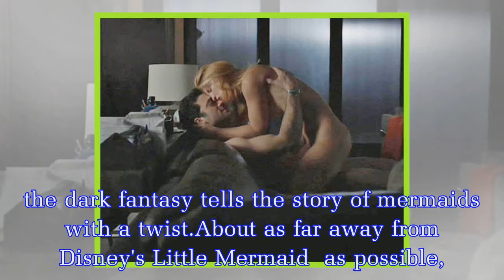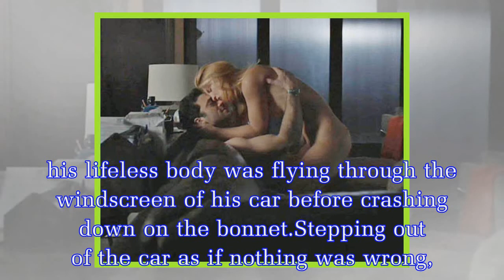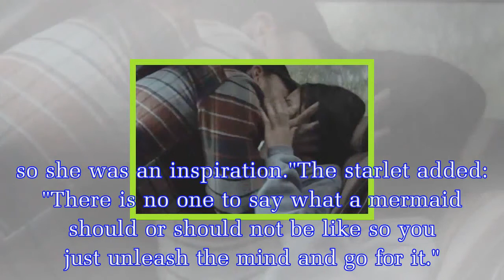Dogging that ends in death: SyFy's Siren offers twisted take on mermaid fantasy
But with HBO confirming Game Of Thrones won't be back until 2019 at the earliest and the third season of Netflix's The Crown also not expected to air until next year, many of us need something to fill